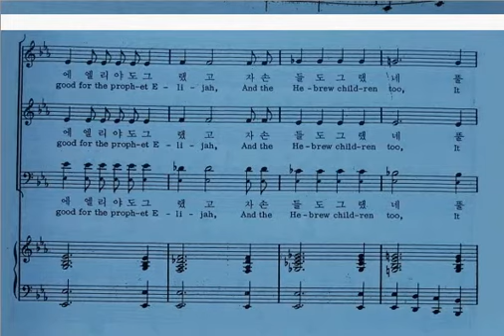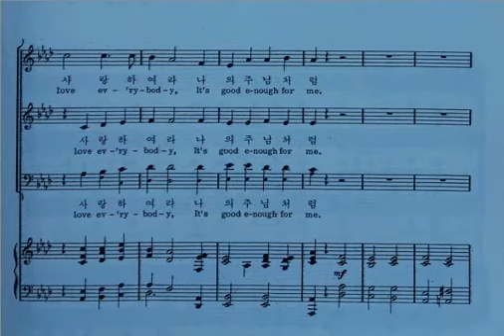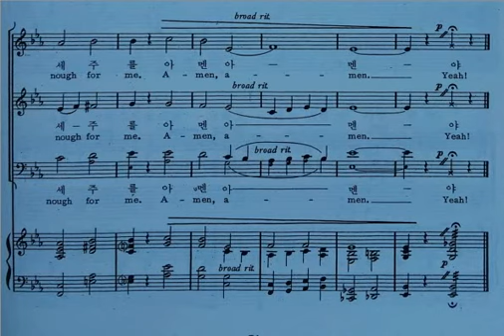20130414 파트연습 - 알토